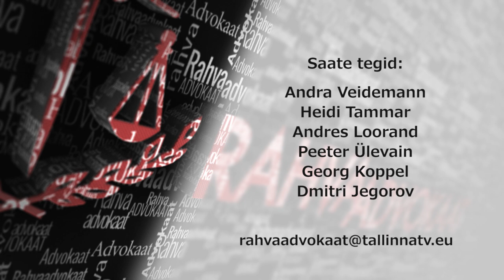Rahvaadvokaat 67 08.02.2018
Saates arutatakse lahti probleeme, mis on seotud ühiskonnas vaesusega ja ebavõrdsusega.
Ülo Vooglaid vastab küsimusele: kes on vaesed Eesti Vabariigis?
Kui palju on Eestis õpitud abitust, mis muudab inimesed vaeseks?